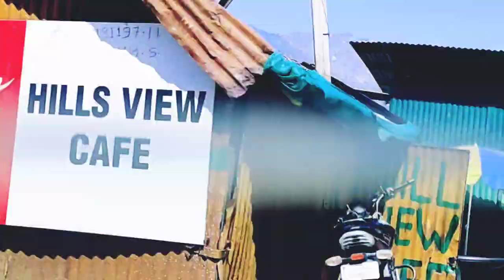Mussoorie Full Trip..